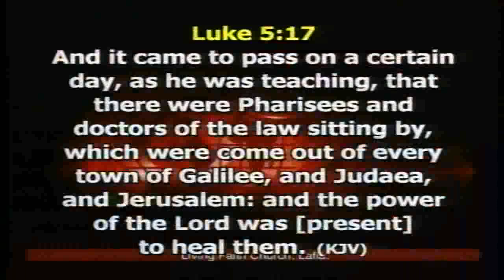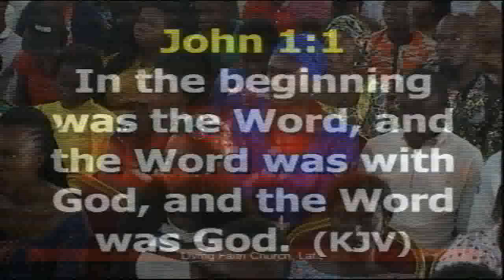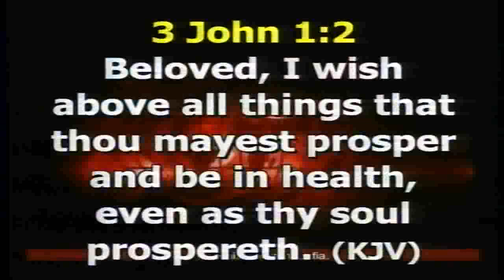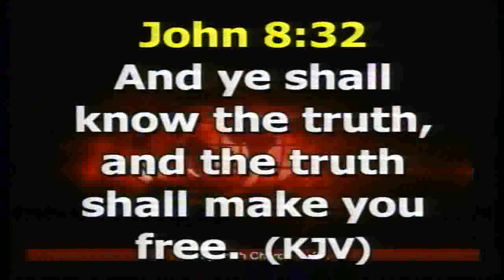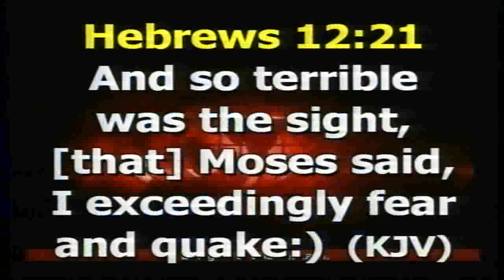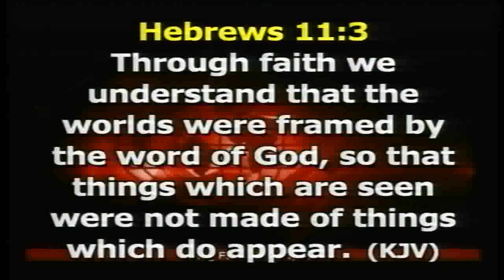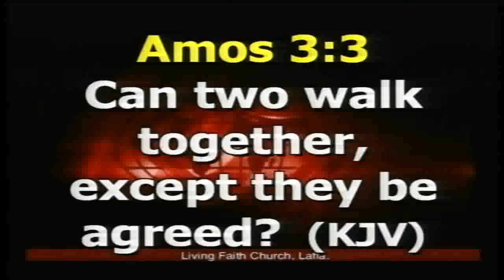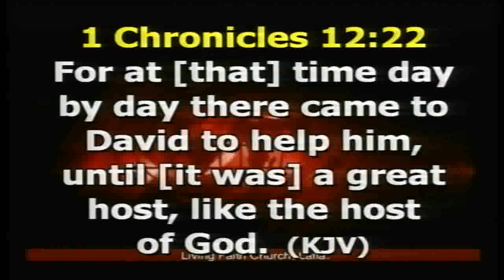IS THERE NO BALM IN GILEAD PART 1B Sunday 020918 2nd